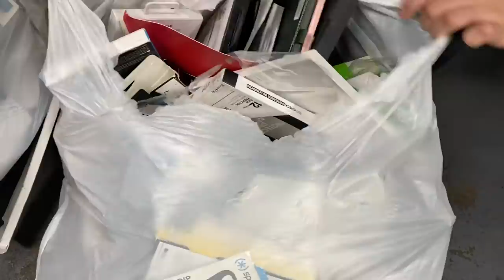APPLE WATCH FOUND DUMPSTER DIVING APPLE STORE!!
FOUND WORKING APPLE WATCH DUMPSTER DIVING APPLE STORE!!
WHERE SHOULD WE DUMPSTER DIVE NEXT??